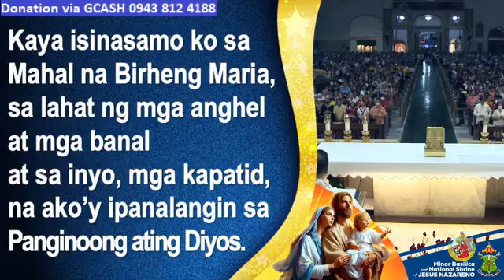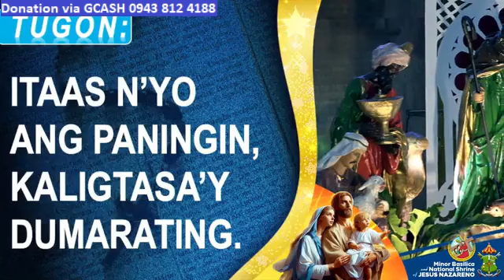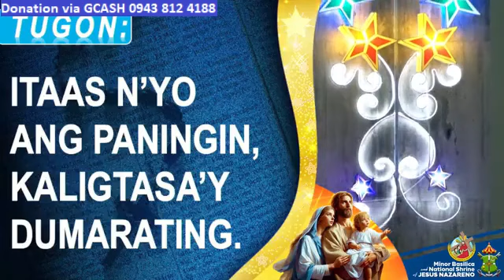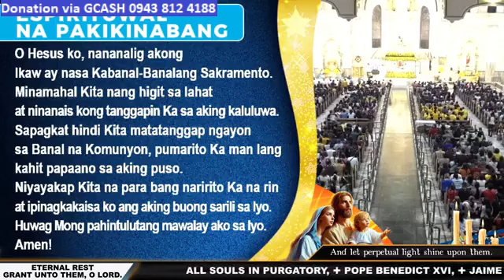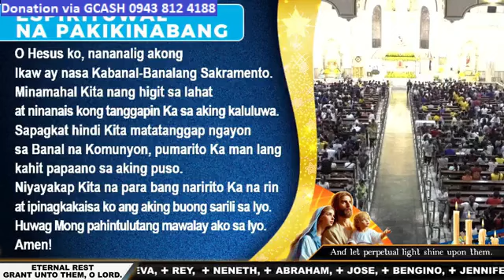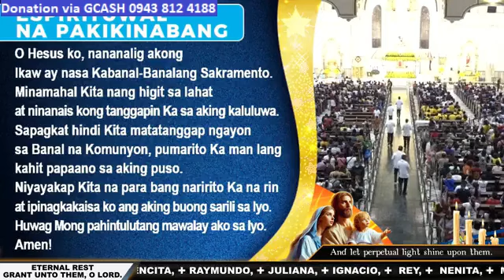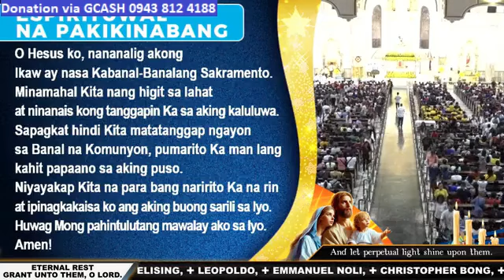QUIAPO CHURCH LIVE TV MASS TODAY 7:00 PM DECEMBER 22, 2023 FRIDAY